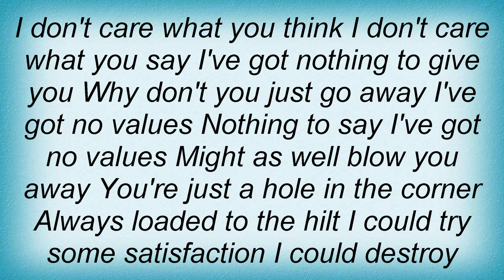Black Flag - No Values Lyrics